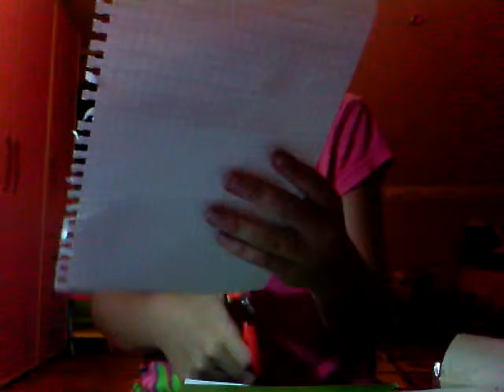Paper toys by Jana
Paper toys